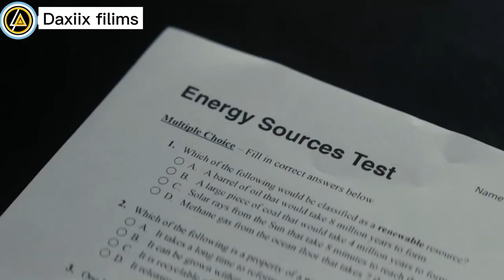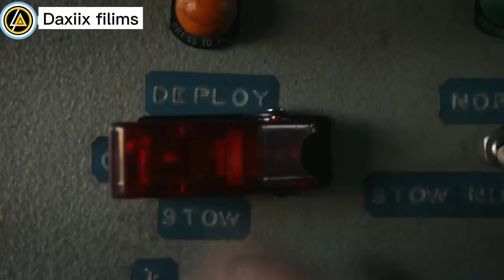FILIM || Waxu helaya saacad noloshiisaba badalaysa talaw muxuu samyin,...🔥🔥@daxiix filims